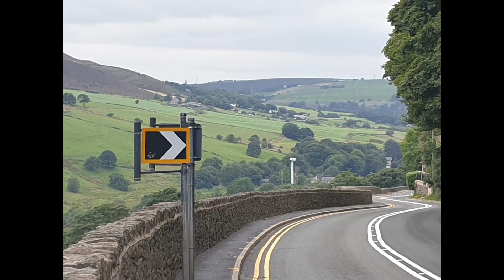Dovestones Reservoir , Indians Head , Greenfield, Oldham, England. 31st August 2021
Drone footage of Local Reservoir in Greenfield, Oldham